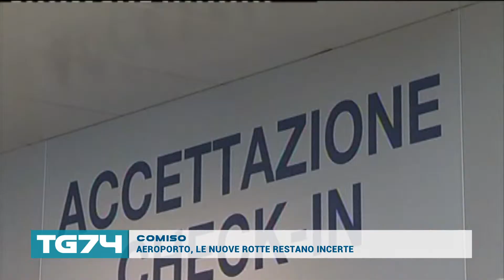COMISO AEROPORTO, LE NUOVE ROTTE RESTANO INCERTE